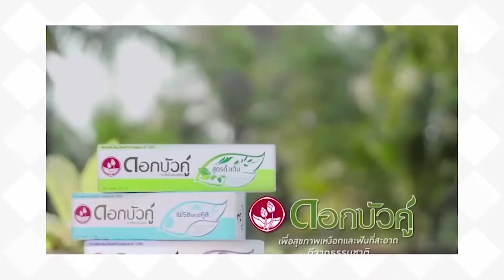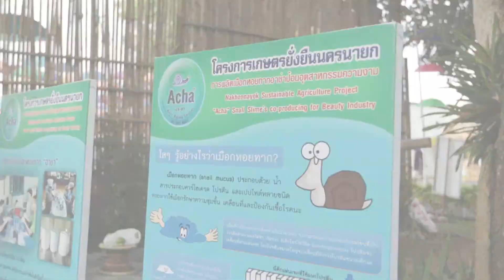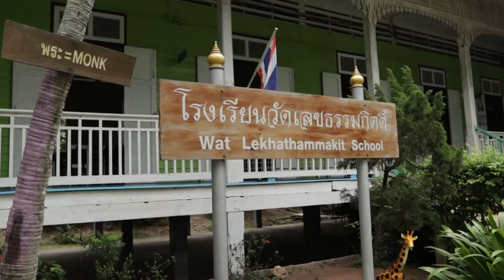เอเดนฟาร์ม เข้าท่า